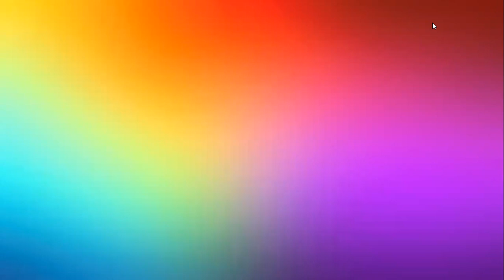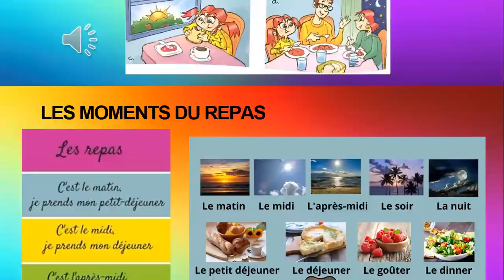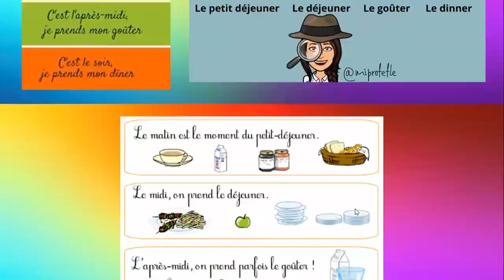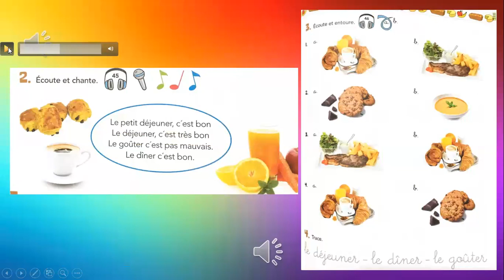Les moments du repas